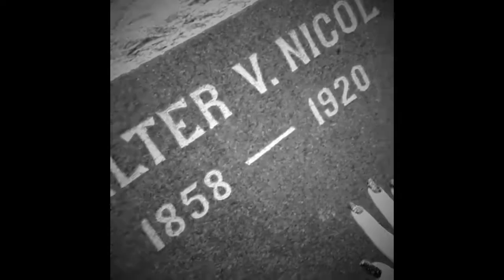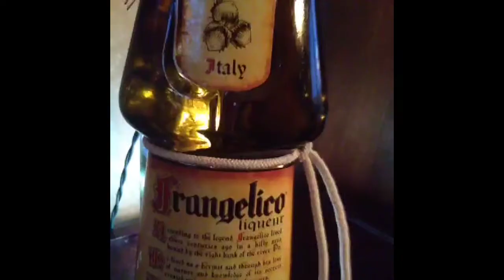Break Some Off